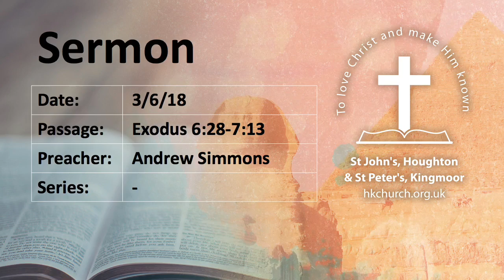Sermon – Carlisle on Exodus 6v28-7v13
Sermon on 3rd June 2018 in the morning at St John’s and St Peter’s Church.
Passage: Exodus 6v28-7v13
Series: Exodus
Preacher: Andrew Simmons